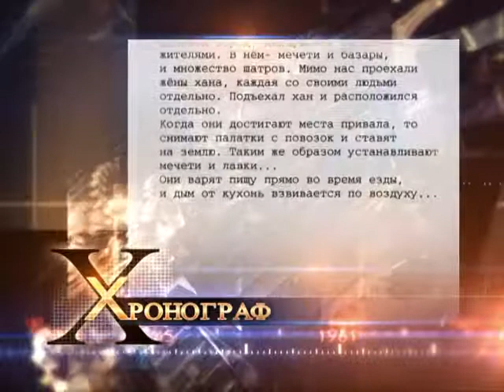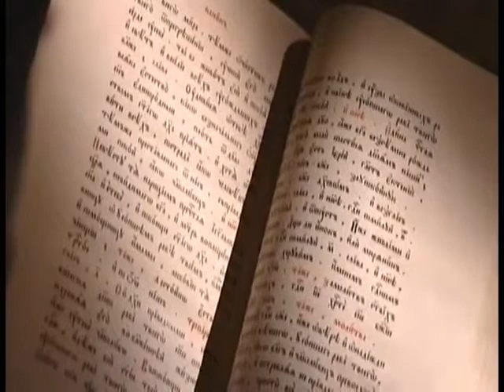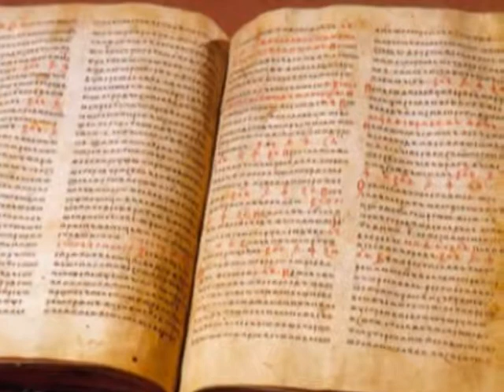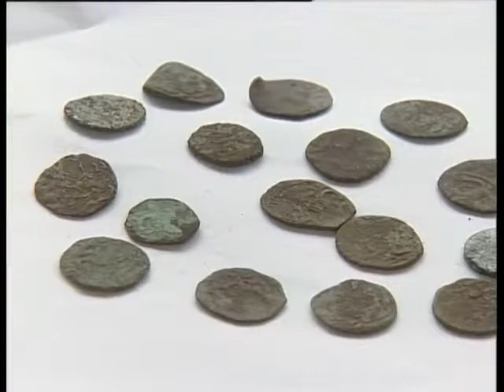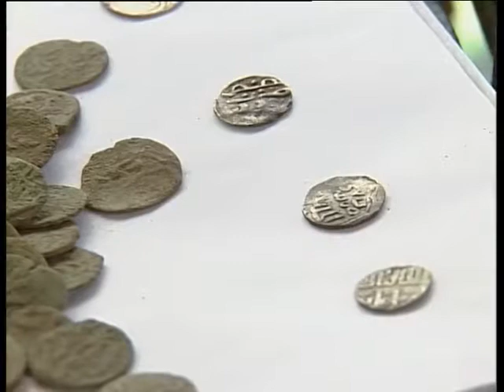Луганщина. Ставка хана Абдулаха (2013)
За припущеннями археологів, на території Попаснянського району колись знаходилася ставка одного з ханів Золотої Орди - хана Абдулаха, який правив з 1361 по 1370 рік. Археологічні знахідки свідчать про те, що нащадок Чингісхана саме тут цілком міг би облаштувати свою літню резиденцію.
Схожі відео:
Луганщина. Про що говорять рушники